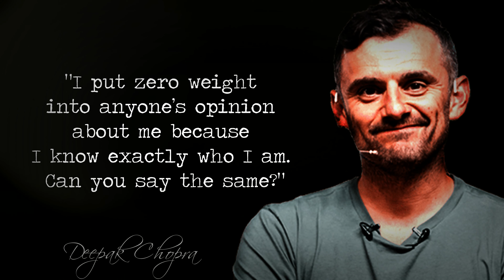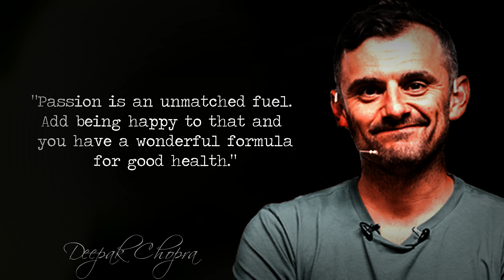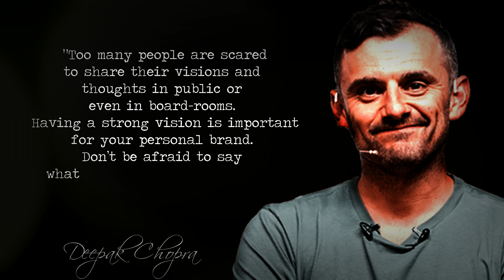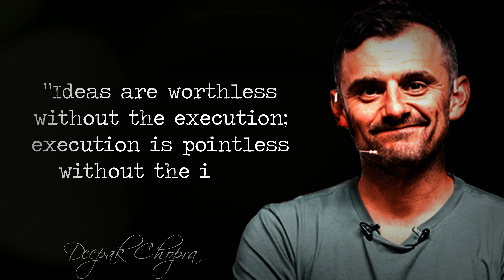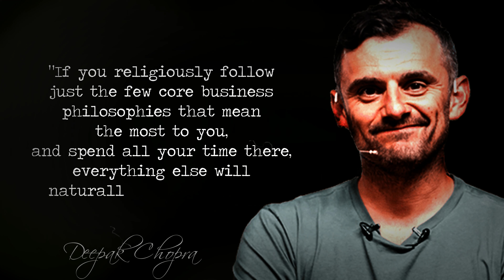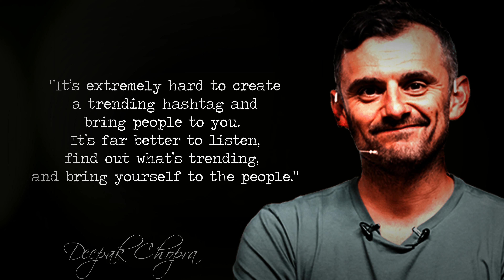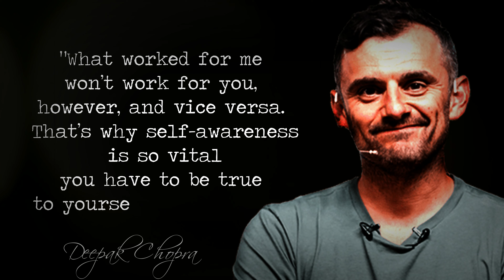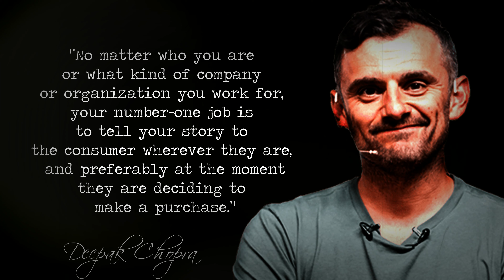"HUSTLE MODE!" - Motivational Gary Vaynerchuk's Quotes Compilation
Gary Vaynerchuk, commonly known as Gary Vee, is a Belarusian-American entrepreneur, author, speaker, and Internet personality. He is a co-founder of the restaurant reservation software company Resy and Empathy Wines